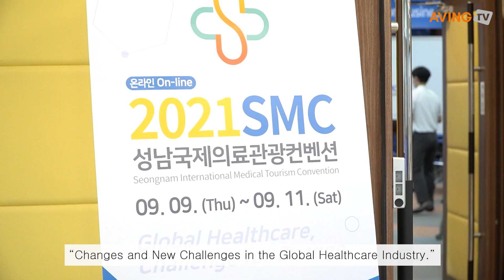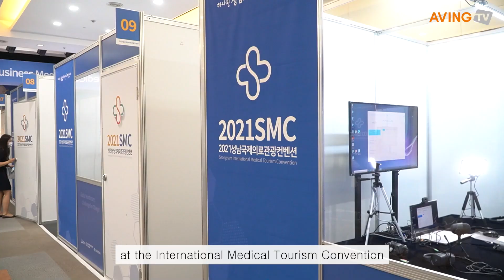2021 Seongnam International Medical Tourism Convention held online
The 4th International Medical Tourism Convention grand opened online on Sep. 9. Hosted by Seongnam-si (Mayor Eun Su-mi), it runs from Sep. 9 to 11.

Seongnam-si will hold the event to build a high-tech medical city brand through the official website and YouTube of Seongnam International Medical Tourism Convention, meeting with medical tourism and healthcare industry officials and overseas buyers.

Also, during the convention period, an online PR center, business conferences, conferences (academic conferences), talk concerts, and citizen health lectures will be operated under the theme of “Changes and New Challenges in the Global Healthcare Industry.

”In the online PR center, visitors can see the medical service, concierge (hotel, travel, shopping) products, beauty, quarantine, pharmaceutical and bio, and medical devices from 76 companies in Seongnam region at a glance. It is also running PR and marketing campaign targeting 70 buyers from 18 countries including Russia, China, and Vietnam.

The business conference will be conducted by having export consultation in the form of Korean companies meeting overseas buyers on screen through the video conference system at the 7th floor auditorium of Kins Tower in Jeongja-dong. The city provides online counseling equipment and interpretation services so that participating companies can expand their sales channels and achieve business results.A symposium where 21 domestic and foreign experts in each field will participate will also be held.

It is a venue to diagnose the changes in the industry's landscape brought about by COVID-19 and present future strategies for turning the crisis into new opportunities.

In the medical field, presentations titled ▲“The Impact of COVID-19 on Medical Tourism: Challenges and Opportunities” by Keith Pollard, Editor-in-Chief of International Medical Travel Journal ▲“How to Improve the Experience of Medical Tourists Visiting Korea” by Professor Jin Ki-nam of the Department of Health Administration at Yonsei University, and ▲”COVID-19 and the Trend in International Medical Examination” by Choi Seong-hee, Head of the International Medical Examination Center of Seoul National University Bundang Hospital will be held.

In the tourism sector, presentations titled ▲”Post-COVID and Evolution to Smart Tourism Metaverse,” and in pharmaceutical and bio sector, presentation titled ▲”Global Vaccine Hub Strategy to Prepare for Post-COVID” by Seong Baek-lin, Head of Vaccine Commercialization Project will be held.In the digital healthcare sector, presentations titled ▲”Current Status of Naver Digital Healthcare Business and Future Strategy” by Cha Dong-chul, Head of Naver Medical Innovation Office and ▲”Implementation of Digital Technology for Future Hospitals” by Jang Gwang-hee, Executive Director of GE Healthcare Korea.

In addition, there will be six public health lectures, including “Lessons to Comfort Citizens in the Era of COVID” by Kim Mi-kyung, Creative CEO of Yeonnam Town and “My Body Instruction Manual - Diseases Treatable Without Surgery” by Hong Ji-seong, Medical Specialist in Rehabilitation Medicine at Seongnam Citizens Medical Center.Seongnam Mayor Eun Su-mi said, “Medical tourism is attracting attention as an industry that creates high added value by combining medical technology and tourism.

We want to promote Seongnam as the people-oriented high-tech medical technology city to the world.”Seongnam-si promoted this event with the goal of globalizing the medical tourism and healthcare industry.

In November last year, 114 consultations were conducted at the International Medical Tourism Convention and an export contract worth 4.7 billion won was achieved. It is equipped with the best medical infrastructure in the country, including 1,707 hospitals and 19,100 medical personnel. There are also 660 bio and healthcare companies gathered here.